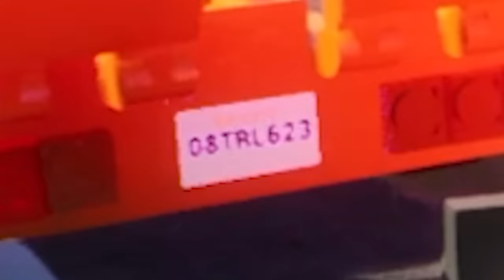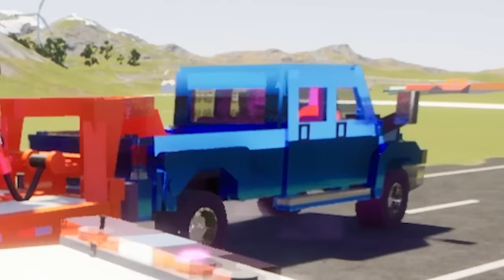POLICE CHASE TRUCK HAULING A NUKE! (Lego Cops and Robbers)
Police chase truck hauling a nuke in Brick Rigs, a Lego cops and robbers game! As the Lego police, SpyCakes must stop the robbers before they escape with a truck hauling a nuke, aimed to destroy Lego city! This is Brick Rigs cops and robbers with funny moments & destruction!